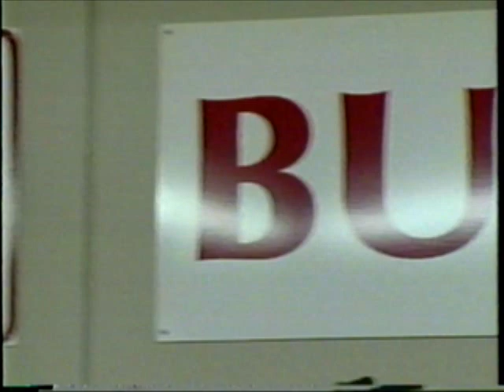HUSKER PUMP UP VIDEO*** WE NEED THIS KIND OF FIRE ***NOW!!!*** (The Original!)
JUST WATCH IT TO THE END and you'll experience a feeling never before felt. Only players saw this. When I played in the mid-90's we would all watch a 5 min. psych up video before each game. This is what we all had. this is what it took to be the best.

 This audio belongs to:
Kickstart My Heart - Mötley Crüe
Follow The Leader - Eric B. & Rakim
In The Air Tonight - Phil Collins
Forrest Gump Suite - Original Motion Picture Soundtrack